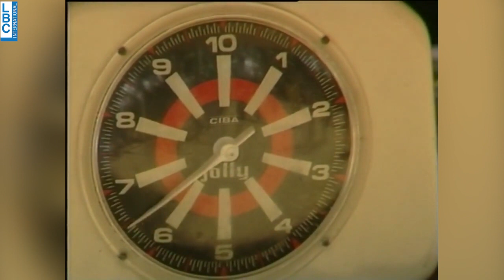مسابقة اكبر قرص كبة في تعنايل بالاول على الLbc🥩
زمان رياض_شرارة#